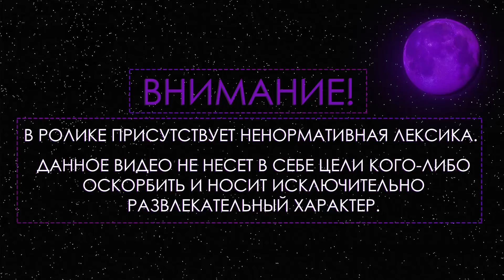КОНФЛИКТ ГЕНСУХИ И АРИНЯН? | ГЕНСУХА И АРИНЯН БОЛЬШЕ НЕ ОБЩАЮТСЯ | АРИНЯН И ГЕНСУХА ПОССОРИЛИСЬ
• КОНФЛИКТ ГЕНСУХИ И АРИНЯН? | ГЕНСУХА И АРИНЯН БОЛЬШЕ НЕ ОБЩАЮТСЯ | АРИНЯН И ГЕНСУХА ПОССОРИЛИСЬ | Gensyxa Stream

• Трек в начале:
suburban - Hannas`
• Трек в конце:
faceless 1-7 - text back no way
(все треки в группе вк)